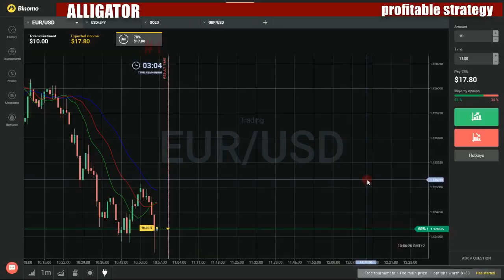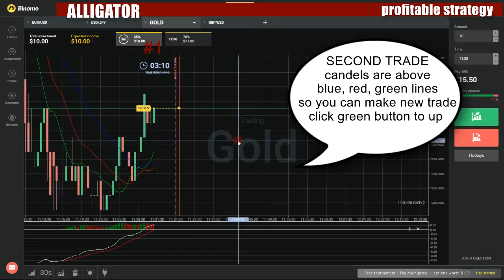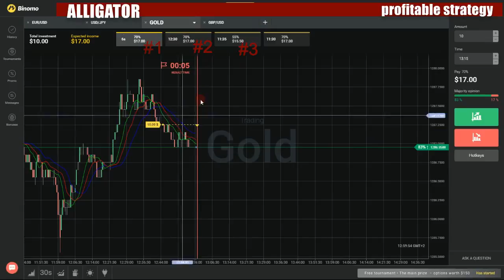Binary options profitable strategy - How to make money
My favorite movies:

Brooklyn: Schmaltz & Sea Robins
Buenos Aires
Business of Food
By Grandma's Hands
Cambodia
Caribbean
Celebrates 100
Charleston
Chengdu
Chicago
Chicago's Cutting Edge
Chile
China: Beijing
China: Guangzhou
Civil War
Cleveland: Pig Head and Perch
Cold Blooded Creatures
Columbia: Jungle Rats &Reptiles
Comfort Foods
Continental Classics
Cooking with Fire
Critters
Croatia's Dalmation Coast: Roasted Rodents & Stone Soup
Cruising the Pacific Coast Highway
Cyprus
Dallas: Red Meat & Rattlesnakes
Dangerously Delicious
Denver
Detroit
Dubai: Carp, Camel and Cocoons
Eastern Australia
Eat Bugs... Save World
Ecuador
Embassy Row
Ethiopia
Ethnic Enclaves
Everything But the Squeal
Factory Foods
Family Business
Faroe Islands: Spoiled Sheep & Boiled Birds
Fez, Morocco
Finland
Florida Keys
Food Adventures
Food Science
From the Vault Volume 1
From the Vault Volume 2
From the Vault: Volume 3
Frozen
Global Grocery
Goa, India
Gone Fishing
Great Lakes
Greece
Guatemala: Balls, Brains & Bull's Eyes
Gulf Coast
Halloween Special
Hard to Swallow
Hawaii
Hawaii's Big Island: Eyeballs and Abalone
Hidden Los Angeles
Ho Chi Minh City: Rat Hearts & Porcupine Parts
Holiday Special
Hong Kong
Houston: Blast and Cast
How It's Made
Hungary
Hunt, Kill, Cook
Iceland
If You Can't Beat 'em, Eat 'em
India: Delhi
Indonesia
Iowa
Ireland: Ancient Bog Butter & Smoked Pigeon
Jamaica
Japan
Jerusalem: Kugel, Couscous and Kunafa
Kalahari
Kansas City: Snoots & Spleens
Kazakhstan: Hunting with Eagles & Milking Mares
Kids' Special
L.A. Pop Up
Las Vegas
Lewis and Clark Trail
Lima, Peru: Frog Shakes & Fish Sperm
Lisbon: Snails, Sardines & Barnacles
Los Angeles
Los Angeles: Spleen Soup and Sriracha
Louisville: Bourbon and Burgoo
Madagascar
Madrid
Maine
Mexico
Mexico City: Corn Smut & Ant Eggs
Miami
Minnesota
Minnesota State Fair: Curds, Corn & Cracklins
Mongolia
Montreal
Morocco
Most Memorable Moments
Namibia
Nashville: Crane Meat & Pigeon Feet
New Jersey: Pig's Blood & Paprikash
New Mexico
New Orleans
New York City
Newfoundland: Moose Pies & Seal Flippers
Nicaragua
No Cooking Required
North Carolina
Northern California
NYC Overnight: Bizarre at All Hours
NYC: Will Work for Food
Oaxaca: Ant Tortillas and Grasshopper Tacos
Okinawa
Once in a Lifetime
Outback
Panama: Beef Lungs & Love Potions
Paris
Paris Reborn: Cow Heads, Caves & Pig Parts
Pennsylvania
Philadelphia: Shad Cakes, Krak & Kishke
Philippines
Phuket, Thailand
Phuket
Pittsburgh: Catfish and Kiska
Playing with Fire
Portland
Puerto Rico
Queens N.Y.: World's Best Food Town
Rhode Island: Chowing Gaggers & Stuffies
Rhode Island
Rio de Janeiro
Road Tripping Route 66
Rome: Porchetta, Pecorino and Pizza
Russia: St. Petersburg
Samoa
San Antonio: Brains, Balls & Blood
San Diego
San Francisco
San Francisco Bay: Cricket Cookies & Engineered Eggs
Sardinia
Savannah
Seattle
Senegal
Sensory Overload
Sexy Food
Shanghai
Sicily
Singapore
Slither, Creep & Crawl
South Korea
Spain
Spoiled Rotten
St. Croix, USVI: Bull's Feet in Paradise
St. Louis: Pig Snouts & Paddlefish
Stockholm
Street Food Asia
Street Food USA
Street Foods Worldwide
Surf It Up
Suriname
Survival Special
Syria
Taipei: Stinky Tofu and Iron Eggs
Taiwan
Tanzania
Taste of the Tropic
Texas
Thailand
The Blues Trail
The Bronx
The Great Food Frontier
The Great Outdoors
The Other Florida
The Ozarks
The Southern BBQ Trail
Third Coast: Stingrays, Swamp and Swine
Tokyo
Toronto: Horse Heart & Flipper Pie
Tribal Tastes
Trinidad and Tobago
Twin Cities
Uganda
Undiscovered Hawaii
United Kingdom
Vancouver: Box Crabs & Bull Kelp
Venice
Vietnam
Virginia: Cicadas & Cow Nose Rays
Washington D.C.
West Virginia
What's Your Beef?
Whole Hog
Wisconsin
Working for Food
Bizarre Foods: Delicious Destinations
Albuquerque
Amsterdam
Asheville
Athens
Atlanta
Austin
Bali
Baltimore
Bangkok
Barcelona
Berlin
Birmingham
Bogota
Boston
Brooklyn
Budapest
Buenos Aires
Buffalo
Cajun Country
Cardiff
Charleston
Chicago
Cleveland
Comfort Foods
Copenhagen
Dallas
Desserts
Detroit
Dubai
Dublin
Edinburgh
Florence
Ho Chi Minh City
Hong Kong
Honolulu
Houston
Kingston, Jamaica
Lima
Lisbon
London
Los Angeles
Louisville
Managua
Manhattan
Manila
Marseille
Memphis
Mexico City
Miami
Milan
Milwaukee
Montreal
Munich
Nashville
New Orleans
New York City
Osaka
Paris
Philadelphia
Pittsburgh
Portland, ME
Providence
Puerto Rico
Rome
San Diego
San Francisco
Sandwiches
Santiago
Seattle
Seoul
Shanghai
Sicily
Singapore
St. Louis
Sydney
Taipei
Tel Aviv
Tokyo
Tucson
Twin Cities
United Kingdom
Vancouver
Venice
Veracruz
Vienna
Warsaw
Zurich
Bizarre Happenstances
Cologne
Connect Four
Engagement
Good Morning
Heist
Whoopee Cushion
Bizarre Murders